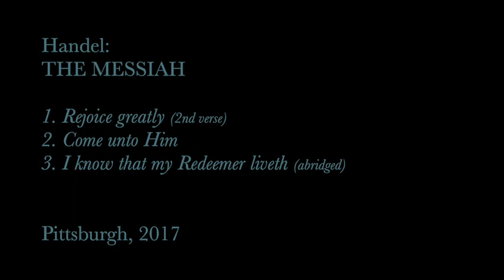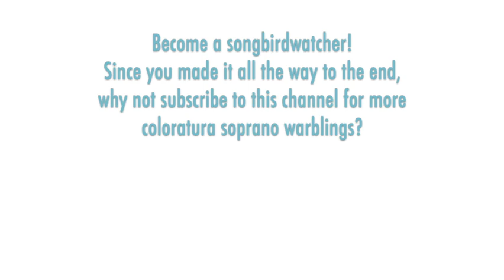Rachele Gilmore bestows pristine tone on three arias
Handel: THE MESSIAH, Three arias, Pittsburgh 2017

THE SONGBIRD:  Rachele Gilmore hails from Atlanta. She studied at Indiana University and Boston University. Her unscheduled debut at the Metropolitan Opera came in 2009, going as the cover for Kathleen Kim in the role of Olympia with less than four hours notice. She famously interpolated a high A-flat into her aria, which at the time was the highest note to have ever been sung on the stage of the Met. Gilmore has since sung regionally across the U.S. including Zerbinetta (Glimmerglass, Seattle, Boston), Cunegonde (Portland), Bellini's Elvira (Knoxville), Amina (Florida), Marie (Austin), Queen of the Night (Philadelphia), Zerlina (Orlando), Gilda (Colorado), Nanetta (Omaha), Giulietta (San Antonio), Gretel (Kansas City), Olympia (Hawaii), and Ravel's Fire (Seattle). Internationally she has appeared in Milan, Munich, Brussels, Geneve, Aix, Vichy, Paris, Buenos Aires, Osaka, Beijing, and Seoul.

THE MUSIC:  Handel's oratorio "The Messiah" is one of the most well-known and regularly performed classical works in the world. Here are three of the soprano soloist's arias: "Rejoice greatly," "Come unto Him," and "I know that my Redeemer liveth" (abridged in performance).